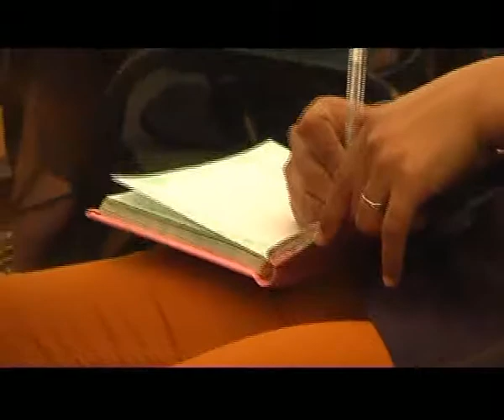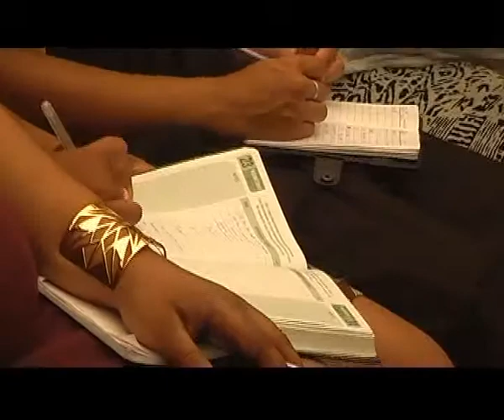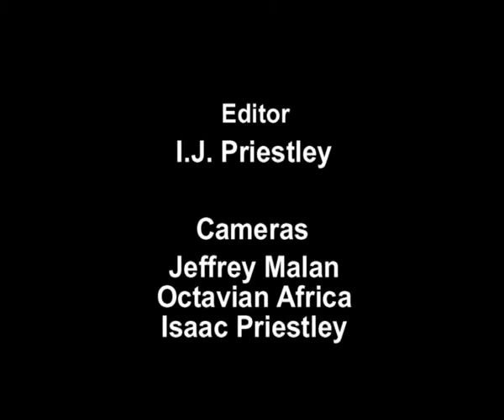Jose J van Rensburg - Dr Basil Tryon - Making all our enemies our footstool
New Hope Church SA